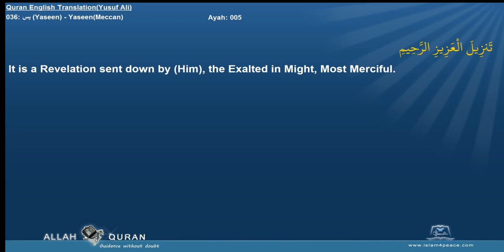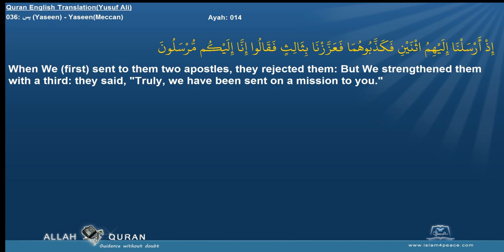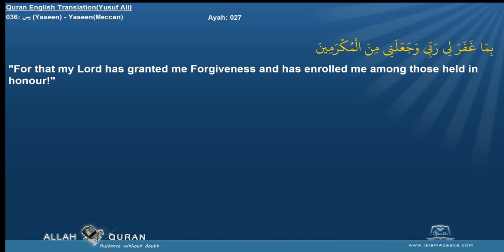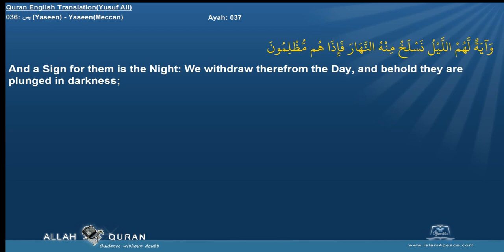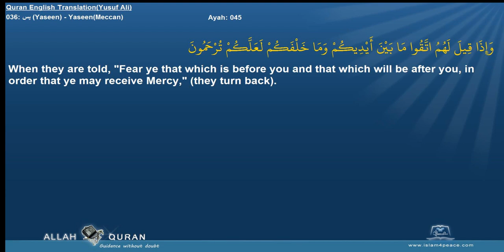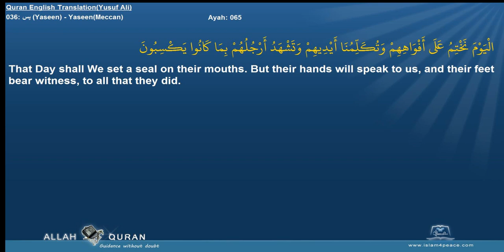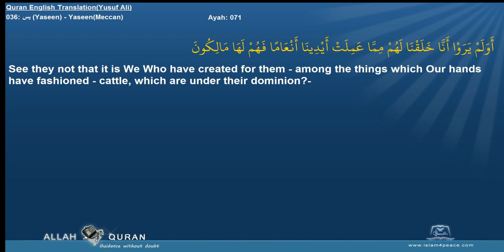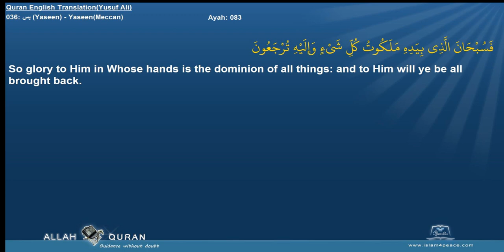Quran English Yusuf Ali Translation 036 يس Yaseen YaseenMeccan Islam4Peace com